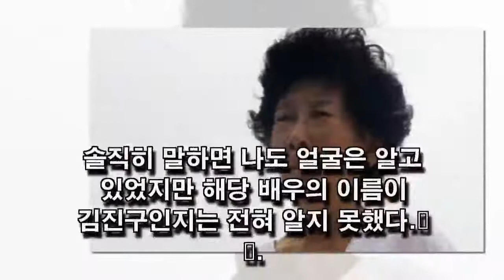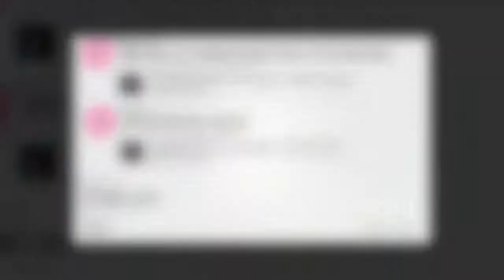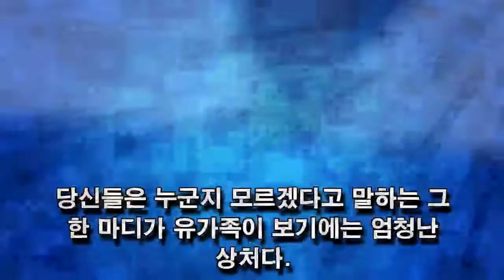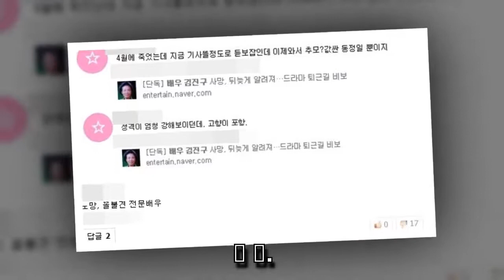배우 김진구 사망, 화가 나는 한심한 반응들